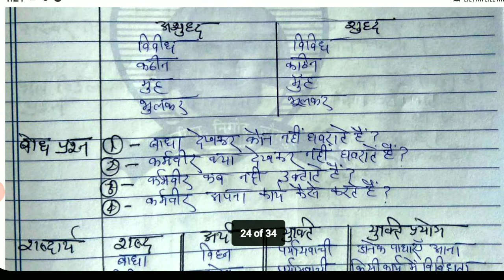बीएड मे पाठ योजना कैसे बनाते हैं | हिन्दी पाठ योजना प्रकरण:- कर्मवीर Class 8 Lesson plan hindi B.Ed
आपके अपने कृष्णा ग्वाल चैनल पर स्वागत है । कृष्णा ग्वाल चैनल पर आप सभी को हिंदी विषय संबंधित वीडियो मिलेंगे । हिंदी विषय संबंधी वीडियोज में प्रतियोगी परीक्षाओं तथा यूपी बोर्ड व B.Ed आदि परीक्षाओं के लिए अध्ययन सामग्री भी आप सभी को मिलेगी ।

                                                                         धन्यवाद